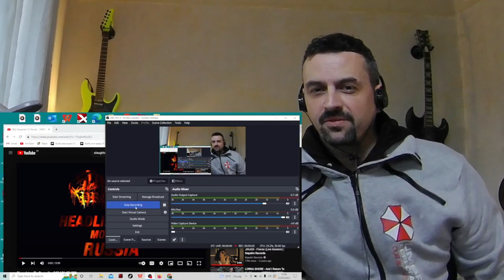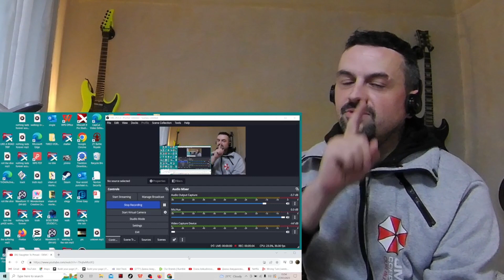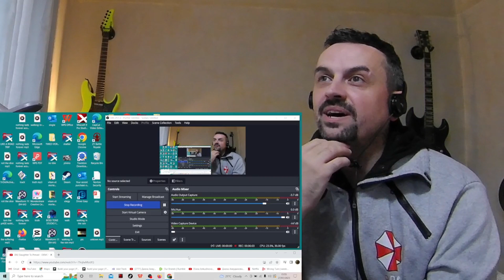slaughter to prevail demolisher REACTION